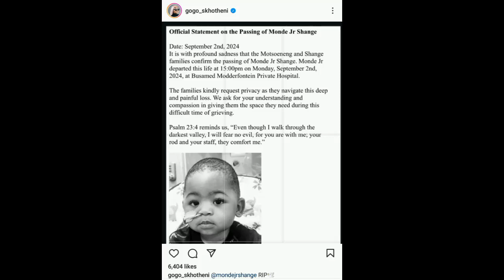Gogo Skhotheni's Son Monde Jr Shange Passes Away.